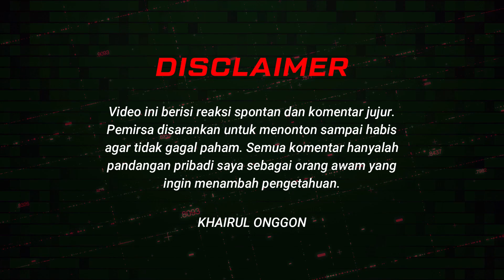🇮🇩 Bikin Sedih‼️ Orang Malaysia Nonton Short Movie Indonesia - The Power of Sedekah 🇲🇾 Reaction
TVC Ramadhan & Idul Fitri Pertamina Director Cut Version
Duration 8 Minute
PH : Flex Film
Director Vita Ismuhadi
EP : Novindra Christian & Eljan
Producer OPchitra Dudih
Post House : Rise Post Indonesia
Producer berliana veronika
Offline Editor Andi mamo
Online Editor Wira Adiguna

Terima kasih kepada andi mamo
Judul: "SEDEKAHMU tabungan Akhiratmu" Short Movie the power of sedekah

◽ PENAFIAN:
Saluran Youtube Khairul Onggon tidak akan bertanggungjawab terhadap apa-apa komen dan respon penonton. Kami berpendapat adalah tidak menjadi kesalahan untuk penonton memberikan pandangan selepas menonton video ini selagi ianya tidak menyentuh sensitiviti dan tidak melanggar perlembagaan atau undang-undang mana-mana negara yang terlibat. Justeru itu kami berharap agar pihak penonton dapat mengawal emosi dan menjaga laras bahasa yang digunakan serta menjaga adab kesopanan  dalam setiap penulisan komentar atau kata-kata yang dituturkan. Berikan komentar yang membina, positif, bernas dan bertolak ansur. Kami tidak dapat memantau semua komentar anda. Setiap komentar anda adalah tanggungjawab anda sendiri.